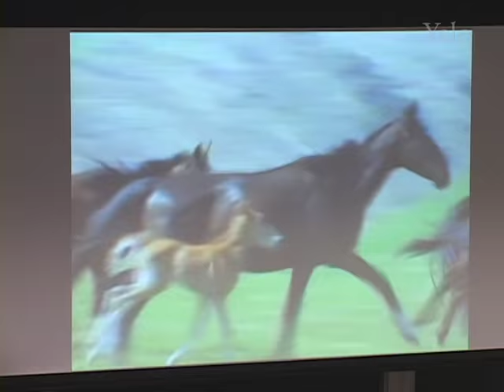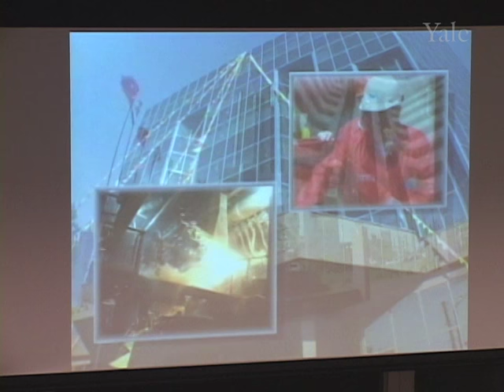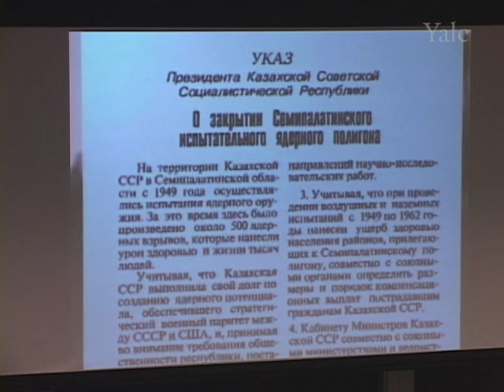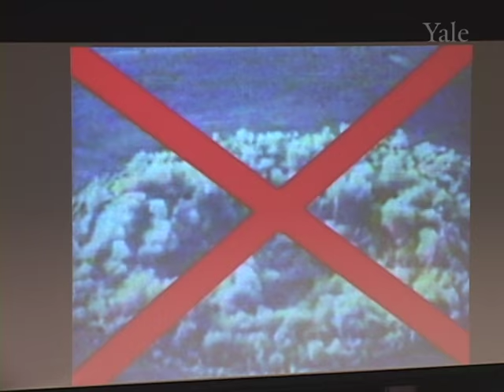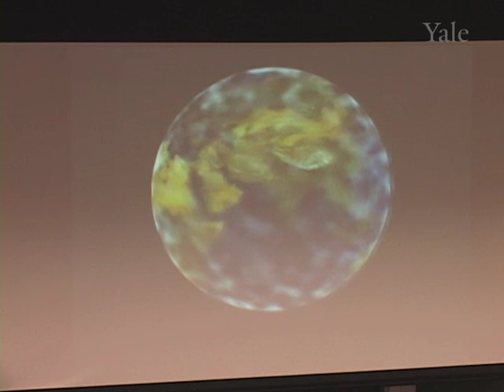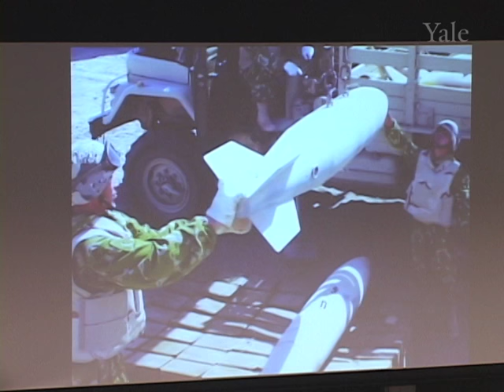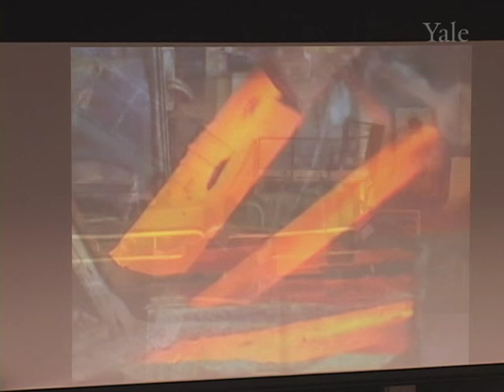Kanat B. Saudabayev, “Kazakhstan: Realities and Challenges”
February 20, 2007. Lecture with Kanat B. Saudabayev, Ambassador of the Republic of Kazakhstan to the United States and Canada, “Kazakhstan: Realities and Challenges.”